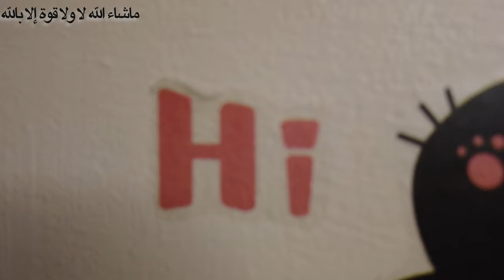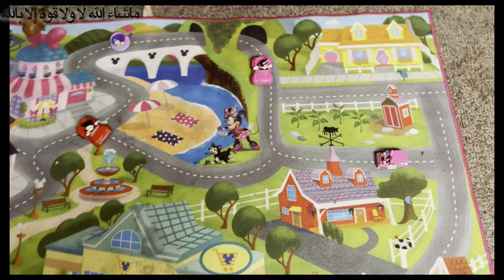Minnie Mouse Clubhouse Day with Raima | Play House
Minnie Mouse club house with ramia is a special episode of her obssesion with Minnie Mouse.
she wanted to make this video for Minnie Mouse birthday on Nov 18th.

Enjoy the video and let me know about your experiences in the comment section.